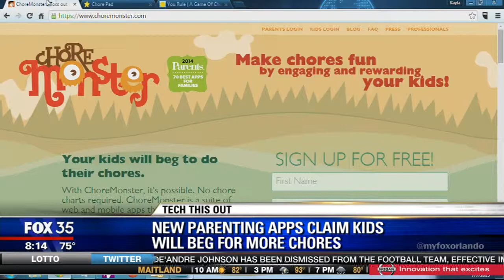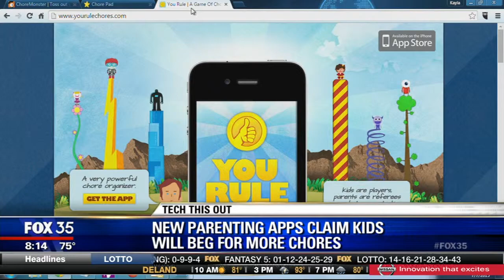3 Chore Apps To Keep Your Kids Amused This Summer.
Orlando Tech Expert Tom Jelneck shows parents 3 cool chore apps to help keep kids motivated and busy this summer with Fox 35, Orlando.